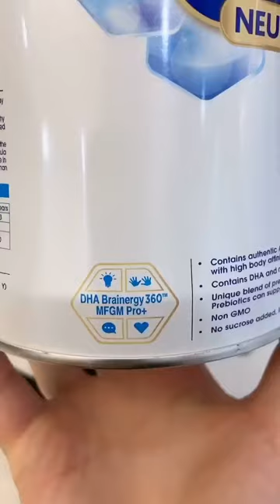儿子为了吃上零食，给爸爸端茶倒水，结果爸爸还把零食锁了起来#萌娃#搞笑#父子【茶茶多可爱】